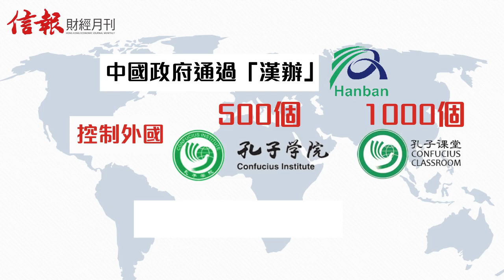《信報財經月刊》2月號:中國搞滲透「軟實力」變「銳實力」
澳洲議員鄧森被指「通華」繼而辭職、孔子學院林立被指干預學術自由…「中國因素」無處不在。最近，《經濟學人》以｢銳實力｣（Sharp power）形容中國與日俱增的國際影響力，意指中國透過收買、滲透方式，以不同平台影響他國輿論。誠然，中國新華社在海外開設廣播，所採用的正是「軟實力」（Soft Power）技術，以文化吸引力及動人敘事使人信服，並無不妥。可是，中國暗中支持多國電台，控制外國輿論，這顯然已經到達了「銳實力」的範疇。
雖然「軟實力」與「銳實力」都是無形，但我們該如何為兩者定下界線？哈佛大學政治學教授、「軟實力之父」約翰夫•奈（Joseph S. Nye, Jr.）將為大家解釋，立即去片！